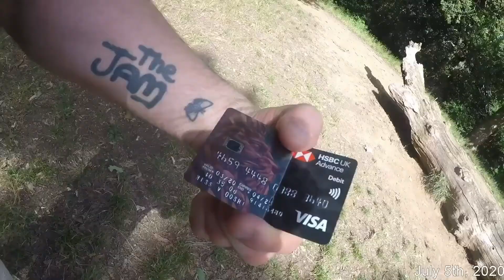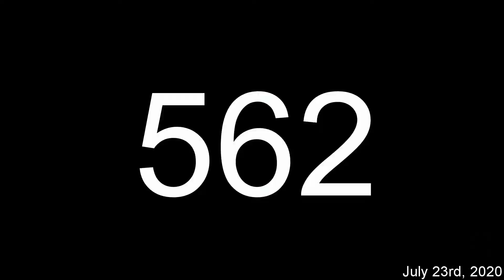Moon Hill Monthly: July 2020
Sessions 552-564

Ten seconds of highlights from each of my 13 workouts on Moon Hill, Larks Wood, Chingford - from July 2020.
I run up and down the hill (8 different directions) a minimum of 26 times, 3x a week (sometimes more).  Each session is approximately 5 miles and lasts about 1 hour.

Coordinates: 51º36'49.44"N  0º00'24.86"W

July 2020 was a month which featured a toy monkey, a new GoPro Hero 6 Black camera, me cutting my head after headbutting trees, and 2 drunk girls who offered me their drinks.
346 runs from 13 sessions.  (Approximately 58.1 miles).

The month was cut short on July 25th owing to me heading to Wales to climb mountains...

Contains bad language.

Other previous months are also available on this channel.